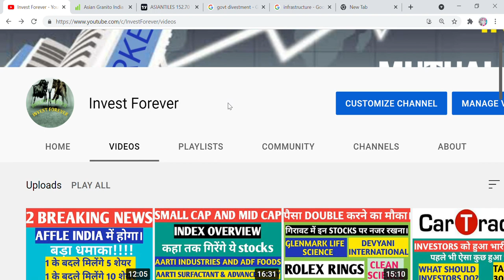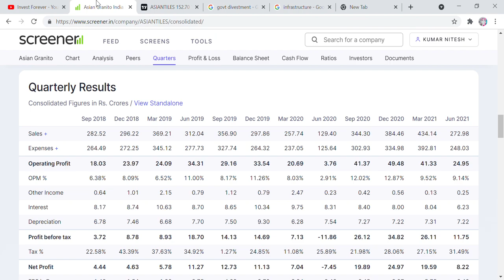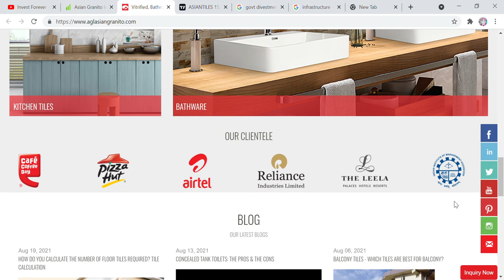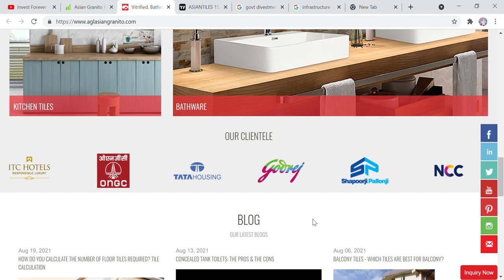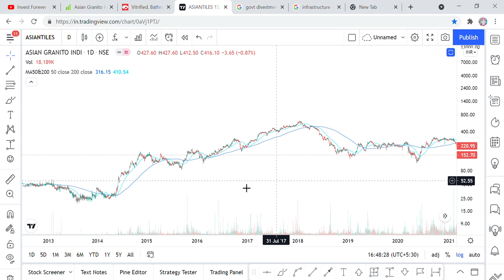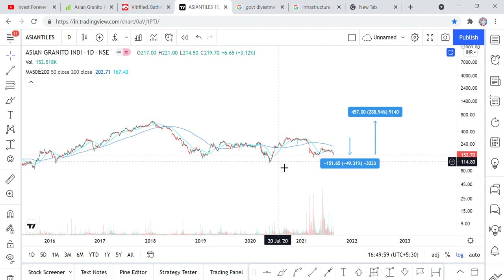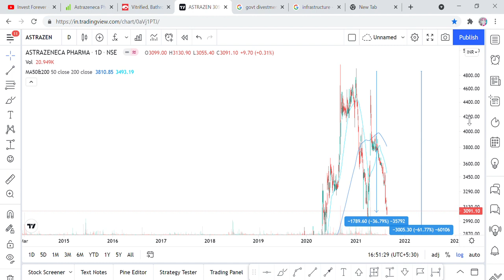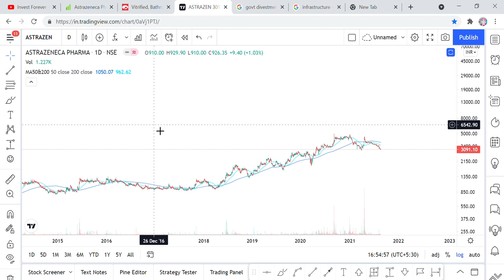MARKET ME GIRAWAT, ASIAN GRANITO STOCK ANALYSIS, ASTRAZENECA PHARMA STOCK ANALYSIS, HISTORY DEKHLO?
Hi Friends,